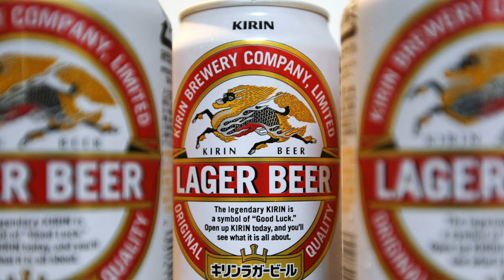Harrison Ford Japanese Beer Commercials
Han Solo and Indiana Jones selling beer?

🍺NEWSLETTER:
Win Stuff. Beer, Entertainment & Sport

Welcome to Crazy4Beer, a channel that is all about beer. In this video, we cover: Harrison Ford made Japanese Beer Ads in the nineties.

Wait, did you just do a double-take at that last bit? Yes, you read correctly. In what might be considered a baffling crossover episode in the realm of advertising, our dear Mr. Ford took to the screens of Japan in the 1990s, not to battle space invaders or search for holy relics, but to promote – of all things – beer. And, if you haven’t already been privy to these delightful snippets of comedic gold, strap in. This isn't just any regular Tuesday for our Hollywood hero.

The Pint-Sized Backstory
Now, before we plunge into the foamy depths of these commercials, a smidge of context is helpful. Japan has a long-standing tradition of roping in Hollywood's finest to star in commercials that, to Western eyes, might seem a tad... eccentric. From cinematic legends like Francis Ford Coppola swapping notes with renowned Japanese directors over a glass of whiskey, to action-hero Charles Bronson promoting male grooming essentials, Japan has a knack for casting familiar faces in unfamiliar scenarios.